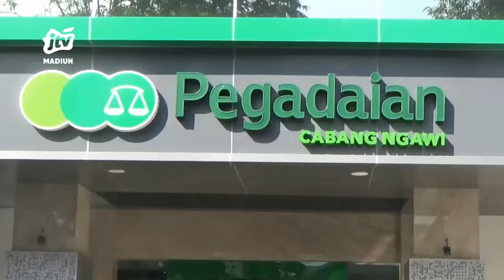NGAWI - Resmikan Kantor Baru, Pegadaian Cabang Ngawi Salurkan CSR Dan Gelar Wayangan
Pt pegadaian cabang ngawi menggelar giat sosial denga npemberian csr dalam bentuk giat khitan massal yang dilakukan kepada 51 anak usia. Kegiatan ini sebagai bentuk perhatian pegadaian untuk membantu masyarakat sekitar.
Office : jl. Sarimulya no 47 Rejomulyo, Kartoharjo, Kota Madiun